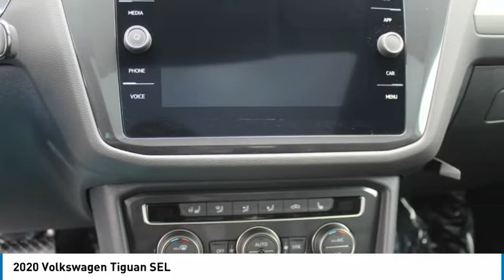2020 Volkswagen Tiguan V2262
2020 Volkswagen Tiguan SEL

Larson Volkswagen
7633 South Tacoma Way

You'll love this 2020 Volkswagen Tiguan. This is a sport utility you'll want to take home. Call and get in touch with Larson Volkswagen directly, and be the first to open the sport utility door today!